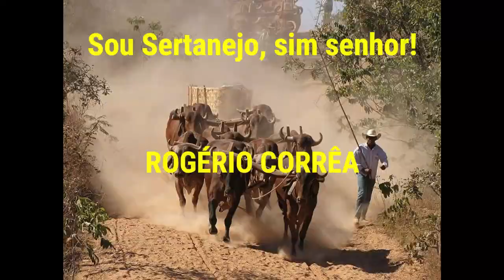Carro de boi transportando madeira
Carro de boi transportando madeira. Este canal foi criado para divulgar a cultura do sertanejo: festas de carros de boi, moda de viola, música sertaneja, cavalgadas, natureza, causos e muitas outras coisas da roça...

✅ Me acompanhe mais de perto:
🔻🔻 Você pode gostar desses vídeos também: 🔻🔻